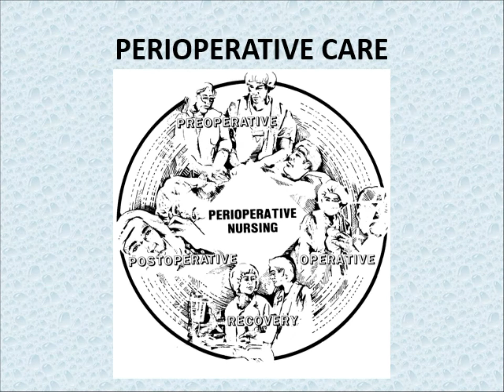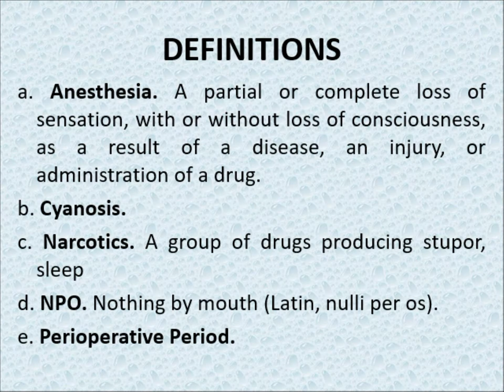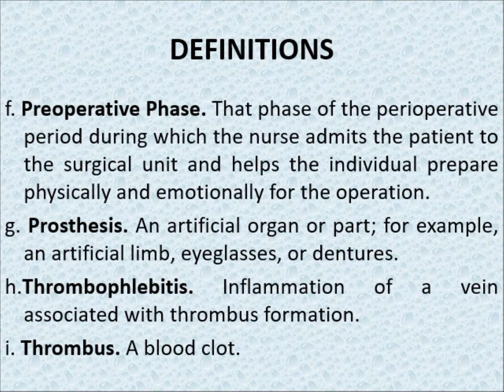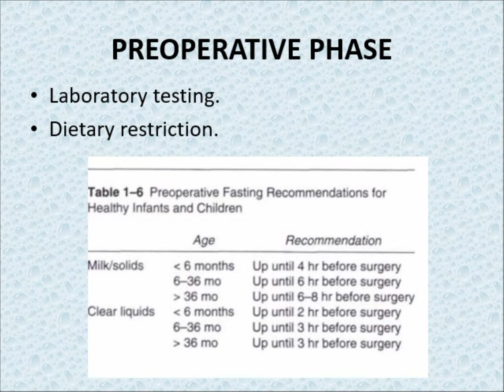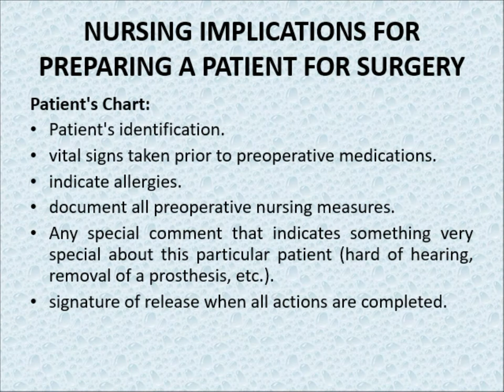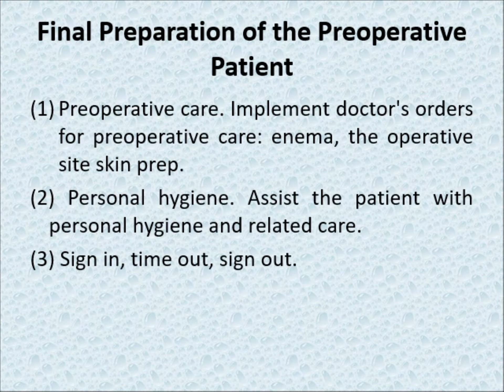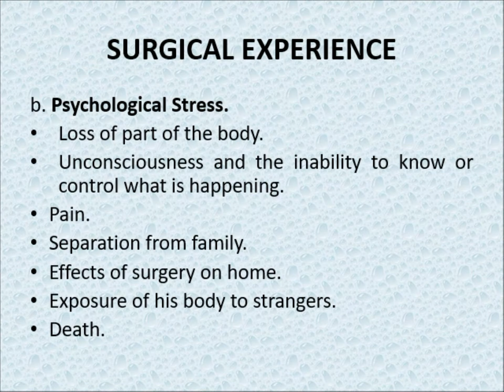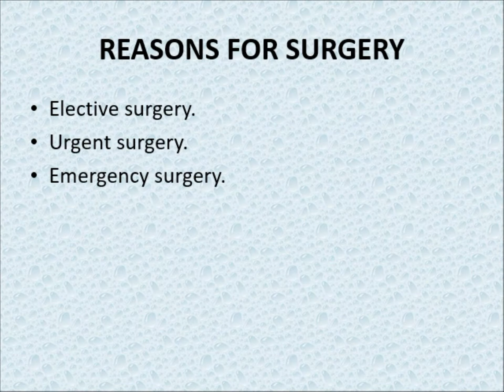Lecture 1, Nursing, Nursing care of pediatric surgical patient, 2020 المحاضرة الأولى تمريض